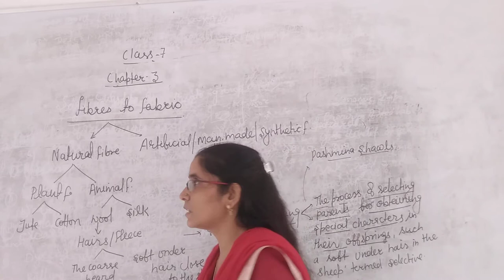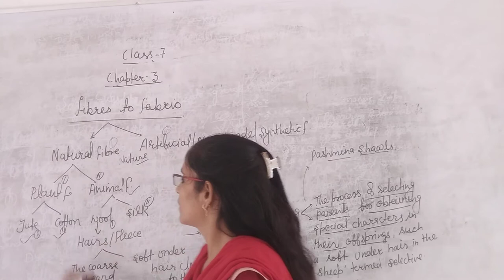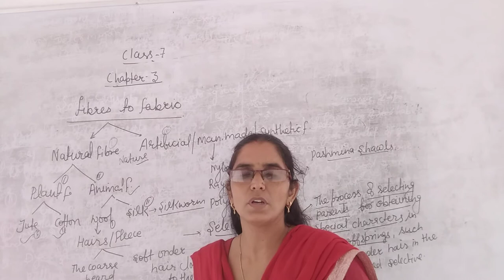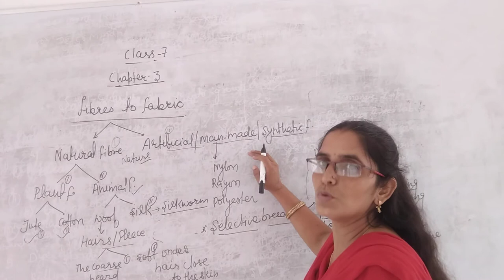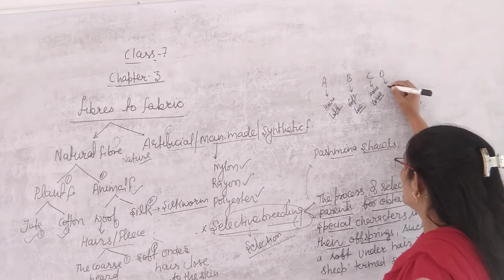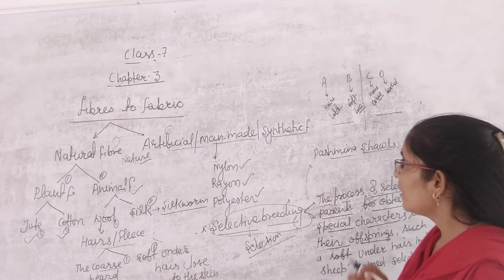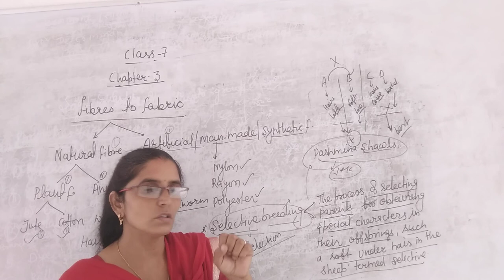Class 7 ch 3 selective breeding